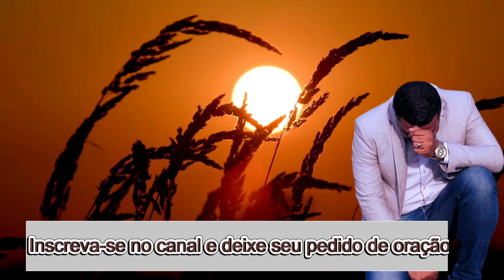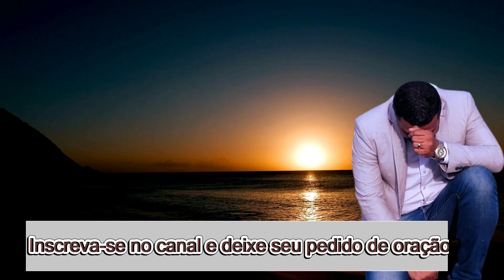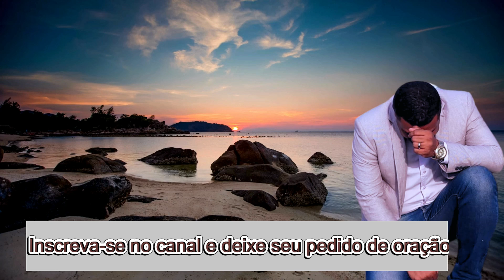Oração da fé em Deus